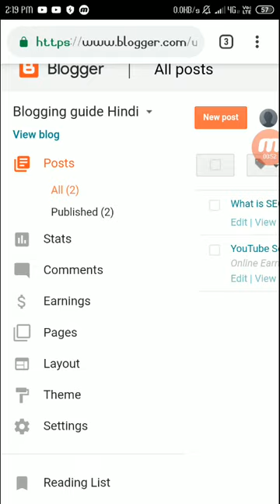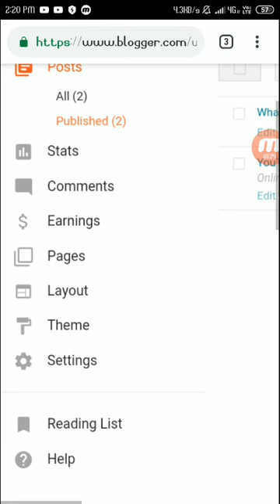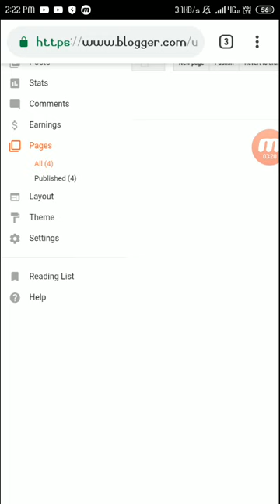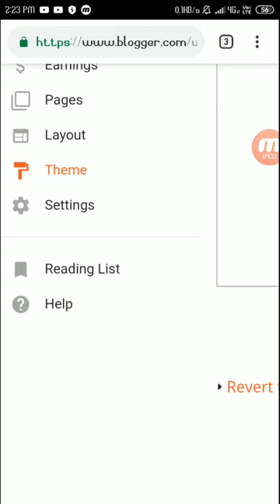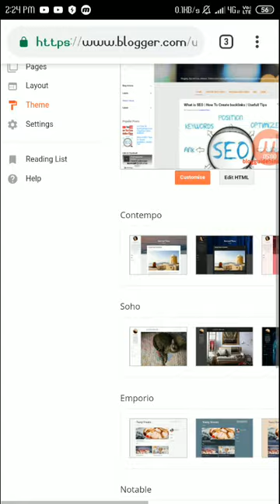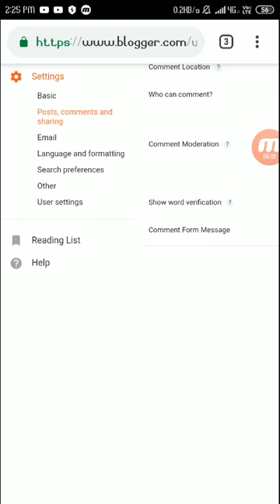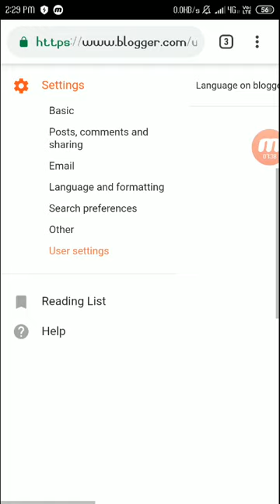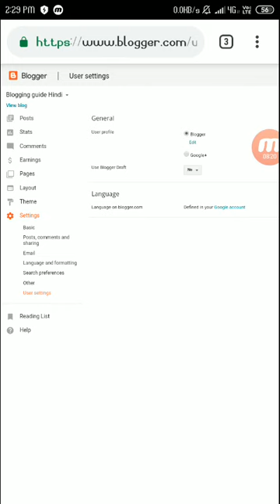Blogging Basic knowledge | What is SEO ? | Earning , AdSense ,pages and more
This video me mai apko blogging ke basic or advance setting ke bare me bata ne wala hu jis se ki ap apne blog ko rank krwa sakte ho

blog sites
how to create a blog
blogging platforms
wordpress blog
g blogger
my blogger dashboard
download blogger
best blogging platform
how to become a blogger and get paid
how to become a blogger on instagram
blog examples
blog sites
how to start a blog on facebook
blogging platforms
how to become a blog writer and earn money
how to become a blog writer and earn money in india
how to become a blogger
blog writer meaning
blog writing examples
blogging for beginners
how to become a writer
How do you become a blogger and get paid?
How do you become a successful blog writer?
How much money can you make from a blog?
How do you start your own blog for free?
blogger search preferences settings
blogspot settings
best blogger settings
how to change permalink in blogger
draft blogger
how to access private blogspot
how to rank blogger blog
how to accept blogger invitations
how to find my blog on google search
blogger seo
custom robots header tags
seo plugin for blogger
google search console
blogger settings
disallow search blogger
 blogging for beginners
how to start a blog for free
blog examples
how to start a blog and make money
blogging platforms
how to write a blog
how to design a blog
Blogging tips

◆ Ans&quaries
How do you start a personal blog?
Is Blogger completely free?
Which blogging site is the best?
What is Blogger permalink?
Do bloggers make money?
How much money do bloggers make?
How do u start a blog?
How do I find blogs on Blogger?
How do I submit my blog to Google?
What is Blogger Search description?
How do I find someone's blog?
How can I blog for free?
How do you blog successfully?
How much do bloggers make?